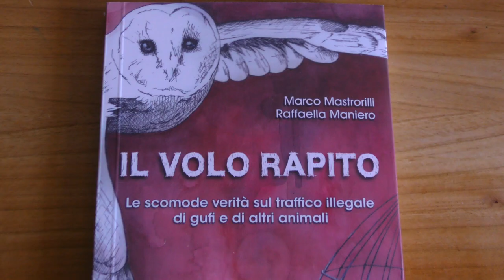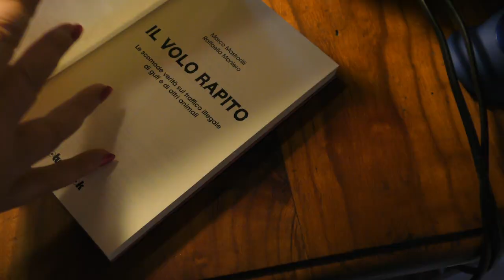IL VOLO RAPITO Book trailer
"IL VOLO RAPITO - Le scomode verità sul traffico illegale di gufi e altri animali"

di Marco Mastrorilli e Raffaella Maniero
Noctua Book ediz. 2020

Illustrazione e progetto grafico della copertina di Valentina Pierella Illustrazioni in B/N di Ginevra Colonna.

IL VOLO RAPITO
Le scomode verità sul traffico illegale di gufi e altri animali.
2020 Noctua book, pp. 208

Un’inchiesta che svela i traffici illegali relativi ai rapaci notturni in tutto il mondo. Il commercio illegale di animali riguarda ogni continente ed è divenuto un tema di grande attualità, essendo collegato alla diffusione del coronavirus che ha sconvolto le vite di milioni di persone e sta creando profondi danni all’economia mondiale. Il viaggio inizia proprio da un mercatino della città cinese di Wuhan, dove si pensa sia avvenuto lo spillover ovvero il salto di specie alla base della pandemia di COVID-19, per poi raggiungere il Giappone, la Thailandia, l’India, l’Africa e persino il Sud America. Senza entrare in macabri dettagli, il volume tratta delle persecuzioni e dei maltrattamenti che i gufi e altre specie sono costretti a subire a causa di assurde convinzioni, tradizioni e riti propiziatori. Per spiegare l’origine del mercato della fauna selvatica e le basi culturali di ogni civiltà che ne hanno influenzato la nascita e la diffusione, la ricerca è divenuta anche storica, un tuffo nel passato glorioso dell’umanità: dagli Egizi ai Greci, dai Romani fino ai tempi medievali, per scoprire che anche ai giorni nostri il desiderio di possesso di un animale selvatico non è affatto sopito. Sebbene non sorretta da credenze religiose o usanze millenarie, questa brama si rivela anche nell’uomo occidentale: l’innocente maghetto Harry Potter trasforma il gufo in animale da compagnia e ne fomenta il traffico illegale nel cosiddetto mondo “civilizzato”. Le moderne tecnologie di comunicazione, come internet, rappresentano un nuovo mezzo per perpetrare il mercato illegale e aumentare il rischio di estinzione per tantissime specie diverse. Il commercio di prodotti di origine animale (avorio, bile, squame, ecc.) e degli animali stessi genera un giro di affari criminosi paragonabile a quello della droga, oltre al rischio legato alle zoonosi e alla perdita di biodiversità.

Libro consigliato da Lipu
Prefazione di Vincenzo Venuto
pp.208
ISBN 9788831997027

o su AMAZON
disponibile anche in  E-book